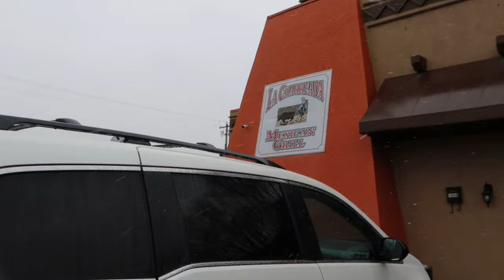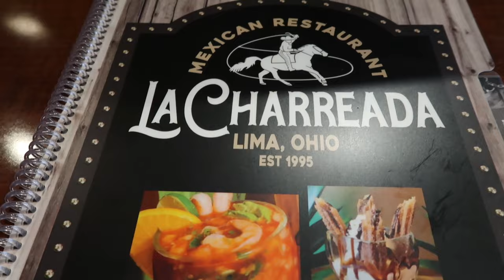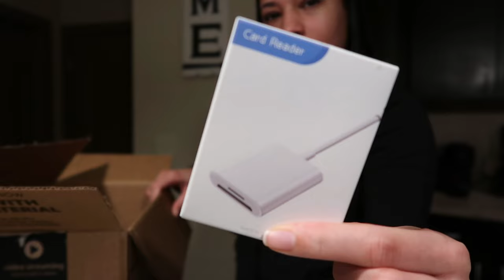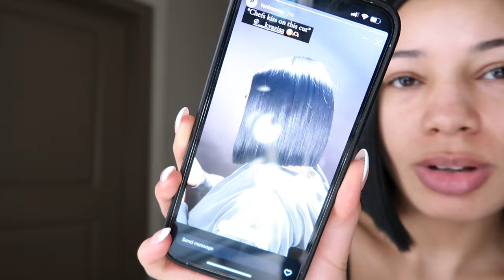BIRTHDAY MAINTENANCE VLOG | HAIR + NAILS + PACKING & MORE | KYAZIAHEALEY VLOGS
Hey friends! Long time no see! Let’s get ready for my birthday trip! We’re doing it all: nails, toes, hair, lashes & a wax whew! 🤍

Amazon Storefront:

FAQ
AGE: 25